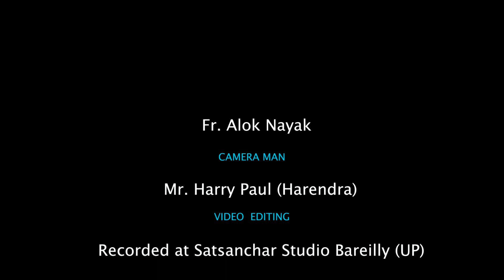मेरी गवाही | Vocation Story of Sr. Sangeeth D'sauza, UFS | JESUS CALLED ME | My Testimony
बरेली धर्मप्रान्त के सतसंचार YouTube Channal में आपका हार्दिक स्वागत है। प्रत्येक गुरूवार शाम 07:00 बजे अलग अलग लोगो के द्वारा अपनी बुलाहट की कहानी अपनी जुबानी से सुनने को मिलेगा। आप जरूर इन विडियो को देखें और अपनी बुलाहट में आगे बढ़ें। प्रभु आपको आशीष प्रदान करें।

Communication & Media
Produced by _ Satsanchar Studio Presents
Most. Rev. Bp. Ignatius D’Souza
Director- Rev. Fr. Alok Nayak
interviewee- Rev. Fr. Francis Pinto
Video  Editing_Mr. Harry Paul (Harendra)
Audio Mixing- Mr. Harry Paul
Producer _Fr. Alok Nayak
Program Manager _Fr. Alok Nayak